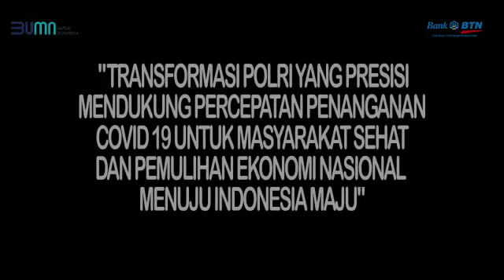BTN KC YOGYAKARTA MENGUCAPKAN DIRGAHAYU BHAYANGKARA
Selamat Hari Bhayangkara ke-75
1 Juli 1946 - 1 Juli 2021

"Transformasi menuju Polri yang Presisi mendukung percepatan penanganan covid-19 untuk masyarakat sehat dan pemulihan ekonomi nasional menuju Indonesia maju"